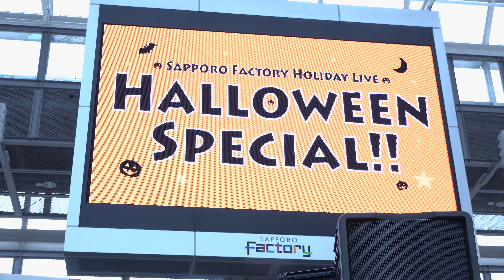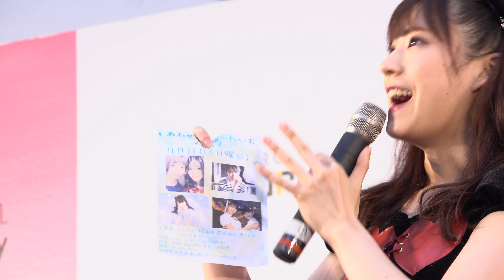2018-10-28 サッポロファクトリー『HALLOWEEN SPECIAL!!』 まりのんっ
SRF所属。札幌市内を中心に活躍するソロアイドル「まりのんっ」です。

0:20 １．sparkle
3:32 MC　自己紹介
4:54 ２．どんわなごーあらうんど
8:24 ３．ジッパー （NMB48）
12:33 MC　告知
13:27 ４．わるきー （NMB48）
17:48 ５．Love take it all （℃-ute）